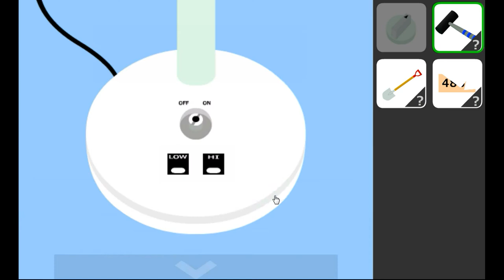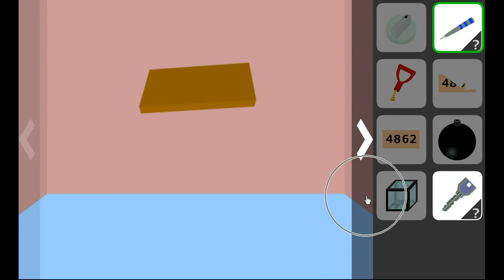No1Game's Get Out Walkthrough